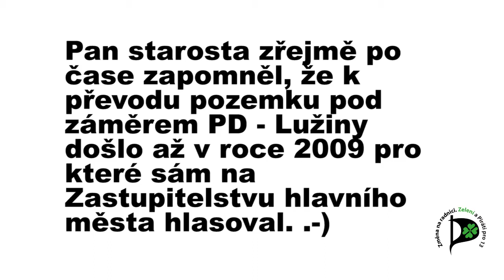Starosta mlží o vlastnictví pozemku pod záměrem PD-Lužiny